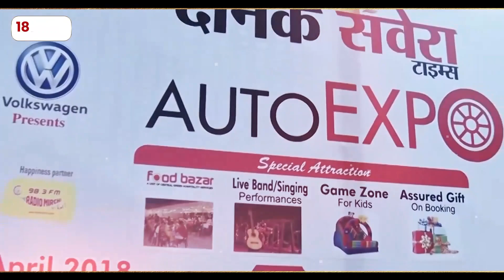ਕੈਬਨਿਟ ਮੰਤਰੀ Gurmeet Khuddian ਨੇ ਆਪਣੇ ਜੱਦੀ ਪਿੰਡ ਪਹੁੰਚ ਕੀਤਾ ਮਤਦਾਨ,ਨਾਲ ਹੀ ਲੋਕਾਂ ਨੂੰ ਲਗਾਇਆ ਖ਼ਾਸ ਸੁਨੇਹਾ